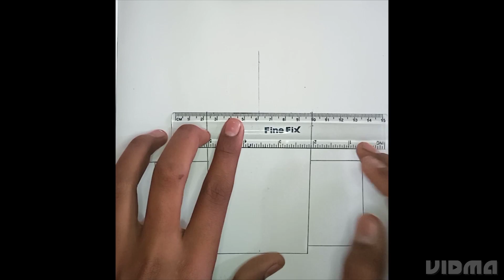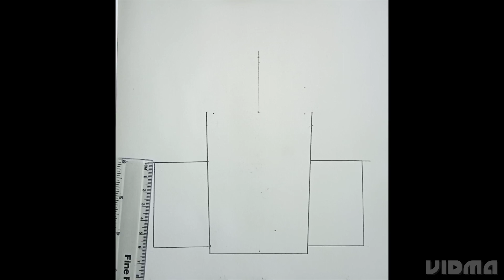Let's draw a beautiful House today